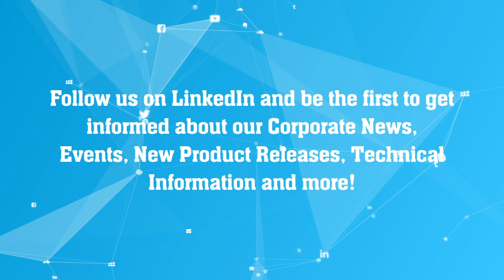Follow us on LinkedIn - ALCO Filters Official Account